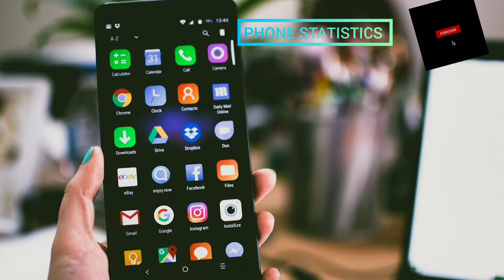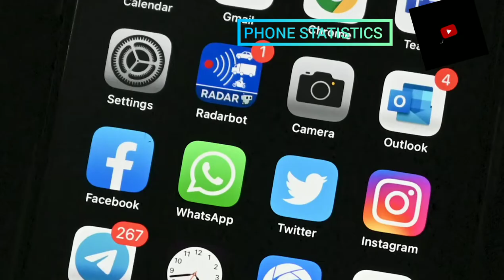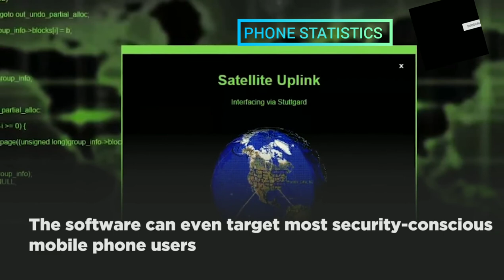All you need to know about Pegasus spyware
What is Pegasus spyware?
Pegasus is a spyware developed by the Israeli cyberarms firm NSO Group that can be covertly installed on mobile phones running most versions of iOS and Android. The 2021 Project Pegasus revelations suggest that the current Pegasus software can exploit all recent iOS versions up to iOS 14.6.

Who owns Pegasus?
The Pegasus spyware, developed by Israeli software company NSO Group, has targeted globally more than 50,000 phone numbers, including 300 in India, for surveillance.

How does it attack phones?
The spyware infects iPhones and Android devices, allowing users to extract messages, photos and emails. Calls can be recorded, while microphones and cameras can be activated covertly.

All ypu need to know about  Pegasus spyware.

Pegasus is NSO's best-known product. It can be installed remotely without a surveillance target ever having to open a document or website link, according to the Washington Post. Pegasus reveals all to the NSO customers who control it -- text messages, photos, emails, videos, contact lists -- and can record phone calls. It can also secretly turn on a phone's microphone and cameras to create new recordings, the Washington Post said.

General security practices like updating your software and using two-factor authentication can help keep mainstream hackers at bay, but protection is really hard when expert, well-funded attackers concentrate their resources on an individual.

Pegasus isn't supposed to be used to go after activists, journalists and politicians. "NSO Group licenses its products only to government intelligence and law enforcement agencies for the sole purpose of preventing and investigating terror and serious crime," the company says on its website. "Our vetting process goes beyond legal and regulatory requirements to ensure the lawful use of our technology as designed."

Human rights group Amnesty International, however, documents in detail how it traced compromised smartphones to NSO Group. Citizen Lab, a Canadian security organization at the University of Toronto, said it independently validated Amnesty International's conclusions after examining phone backup data.

Amazon kicks NSO Group activity off its cloud service after spying reports
The maker of the Pegasus hacking tool reportedly used AWS as part of its spyware services to government clients.

Amazon has deactivated cloud computing accounts that researchers have associated with NSO Group, a hacking tools company that reportedly used Amazon Web Services as part of spyware systems in turn used by governments to surveil phones. The removal came as a result of research by forensic investigators at Amnesty International, who discovered the Israeli company's Pegasus software on the phones of activists and journalists, at times using AWS systems to operate.

Forensic researchers at Citizen Lab, which analyzes spyware at the University of Toronto, independently confirmed Amnesty's discovery that the hacking tools were operating on AWS' CloudFront, a content delivery network product. Amnesty's report says Amazon told its researchers in May that it had moved fast to get the hacking activity off its systems.